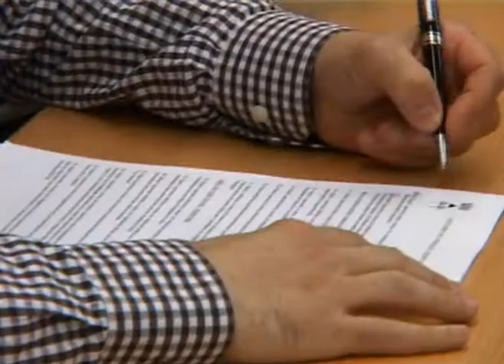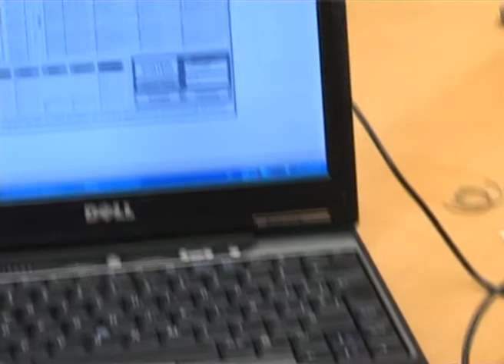Ple del maig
El Ple de lAjuntament celebrat aquest dimarts ha aprovat per unanimitat un conveni que pròximament se subscriurà amb el Departament dHabitatge que preveu la construcció de 41 habitatges reservats al lloguer protegit per a joves.